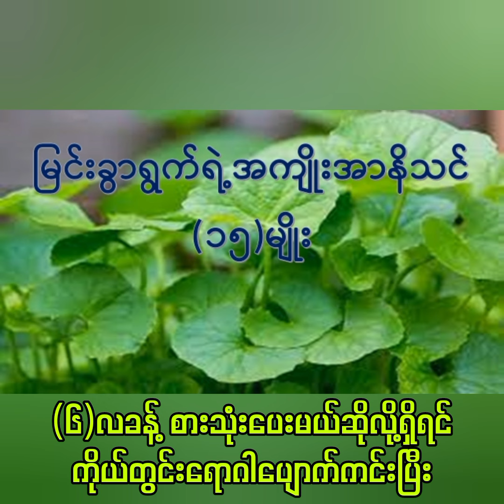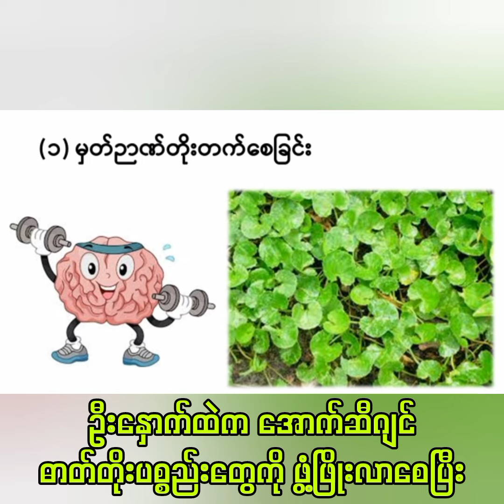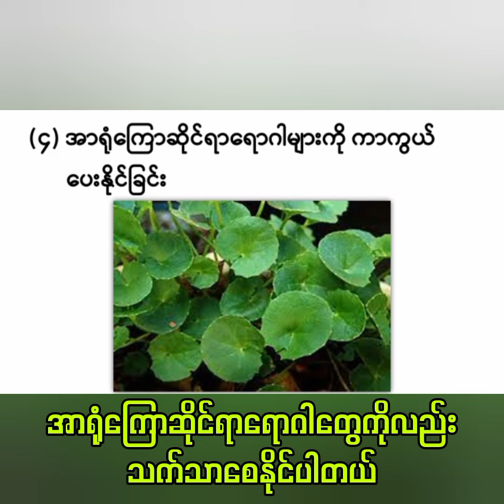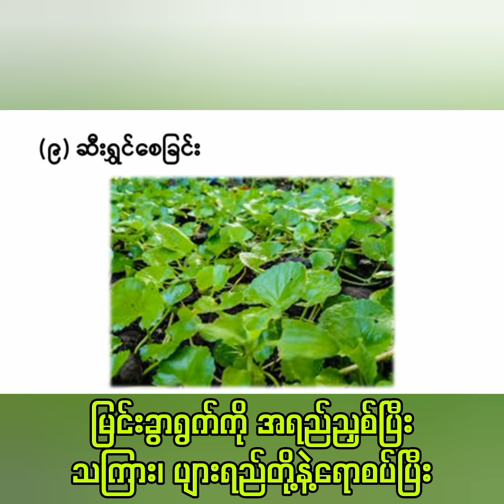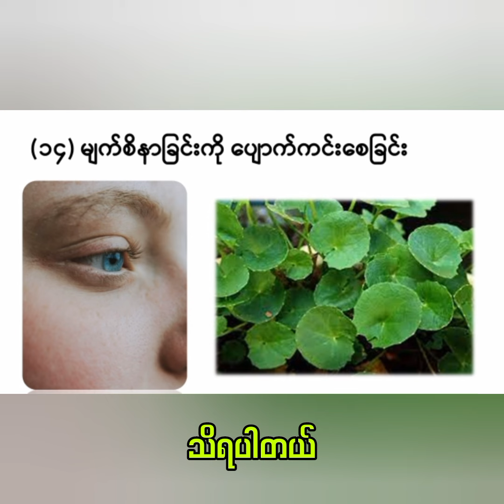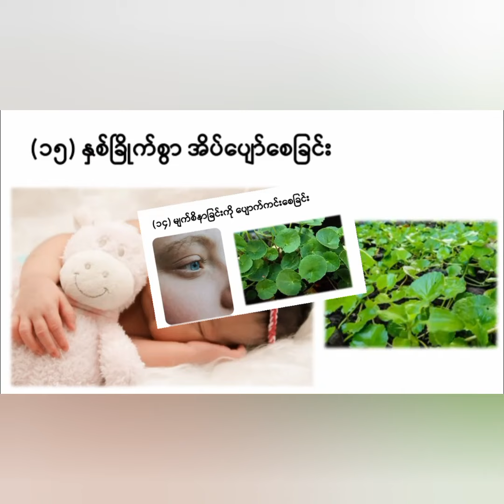မြင်းခွာရွက် ‌ကနေ ဘယ်လိုကောင်းကျိုးတွေ ရရှိနိုင်လဲ ?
မြင်းခွာရွက်ရဲ့ အကျိုးအာနိသင်တွေနဲ့ပတ်သက်လို့ ကျန်ရှိနေသေးတဲ့အကြောင်းအရာလေးတွေကို ဒီ video လေးအောက်က comment မှာ ဝင်ရောက်မျှဝေပေးသွားကြပါလို့ တောင်းဆိုပါတယ်ခင်ဗျ။